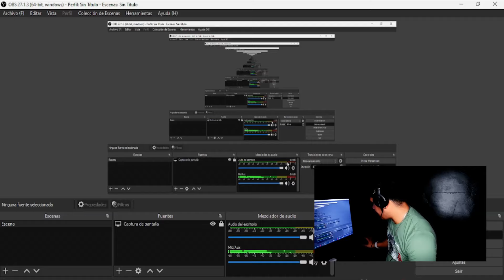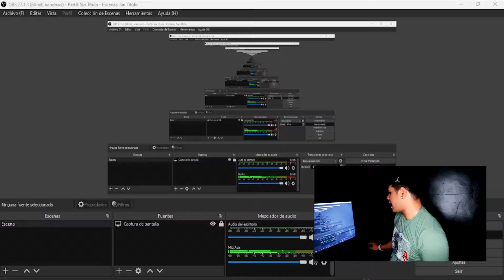¿CUANTO CUESTA GRABAR CON LITHIUM THE POWER? 🔥🎧 VOCES PARA DJS 2024 @DjDarrelElapoderado ✔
GRABAR VOCES PARA DJS 2024 🔥
COMO GRABAR TU NOMBRE DE DJ
VOCES PARA DJS CON LITHIUM 👀
TENER TU VOZ DE DJ CON LITHIUM

Hola a todos! colegas 🎧  En este video les revelo el precio de las grabaciones de voces para djs con la voz de Lithium, espero que les sea de utilidad la información. Recuerda que si quieres grabar tus voces, puedes escribirme a través de mi cuenta de G-mail.